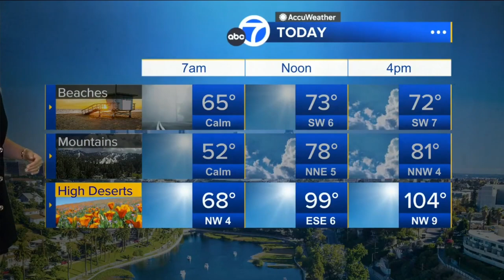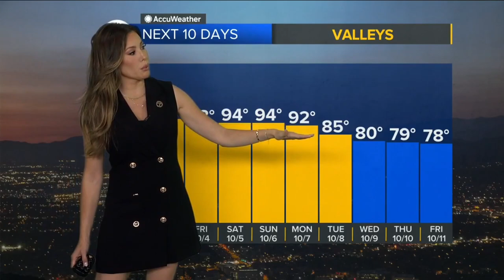Leslie Lopez 🐐 predicts today is the hottest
Meteorologist, Leslie Lopez gives the latest forecast for southern California hoping for the return of fall temperatures later this week.